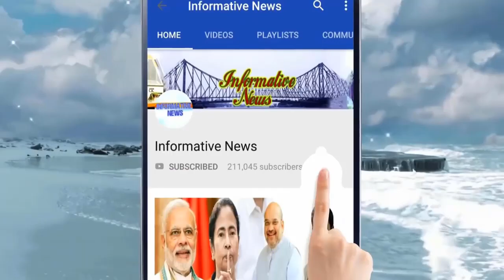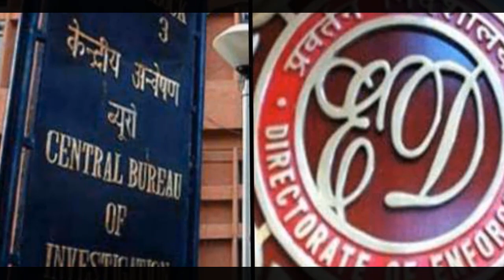হাইকোর্টে গো হারান হারল স্পিকার মামলা হেরে চাপে পড়ে গেল স্পিকার